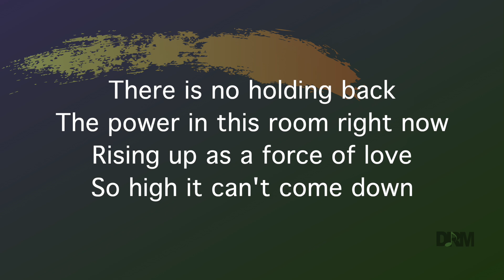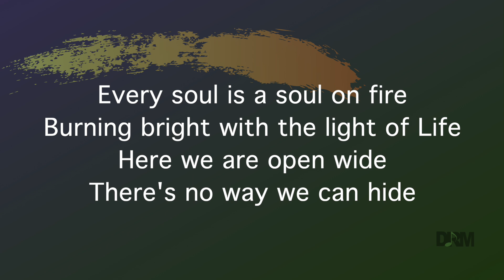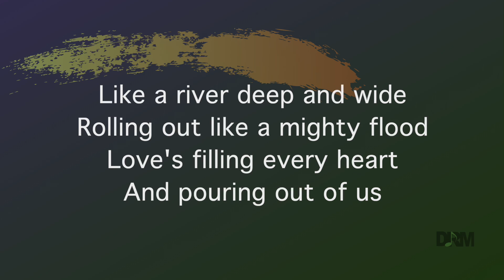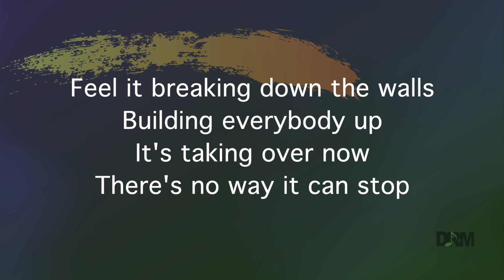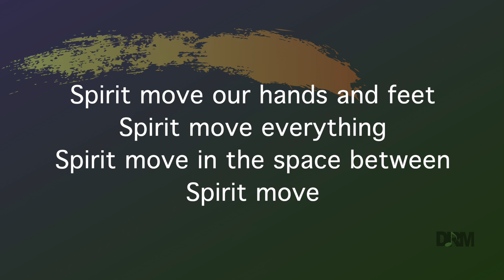Spirit Move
Themes: gathering, oneness, family, love

There is no holding back
The power in this room right now
Rising up as a force of love so high it can’t come down

Every soul is a soul on fire
Burning bright with the Light of Life
Here we are open wide there’s no place we can hide

We sing out, we sing
Sing out, we sing

Spirit move our hands and feet
Spirit move everything
Spirit move in the space between

Like a river deep and wide
Rolling out like a mighty flood
Love’s filling every heart and pouring out of us

Feel it breaking down the walls
Building everybody up
It’s taking over now there’s no way it can stop

Written and performed by Denise Rosier
From the album "Heart Of Praise Vol. 1"
Sheet music and performance tracks available at DeniseRosier.com